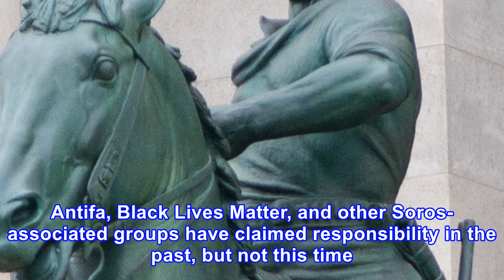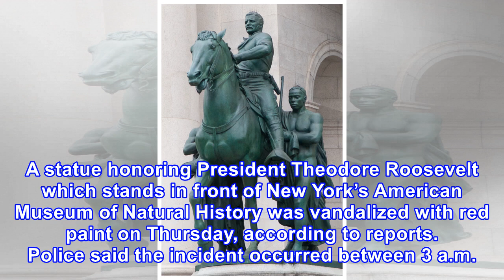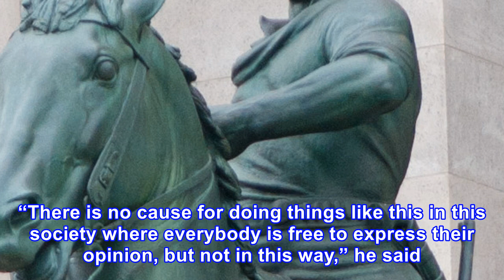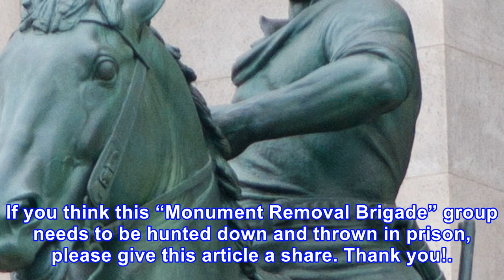Breaking: teddy roosevelt statue vandalized – look which group just claimed responsibility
A statue honoring President Theodore Roosevelt which stands in front of New York’s American Museum of Natural History has recently been vandalized. Police are currently investigating the crime, but apparently a certain group has come out and claimed responsibility for the act. This comes in the wake...